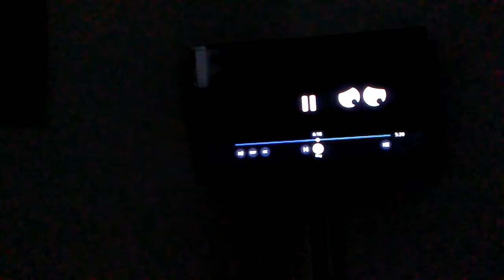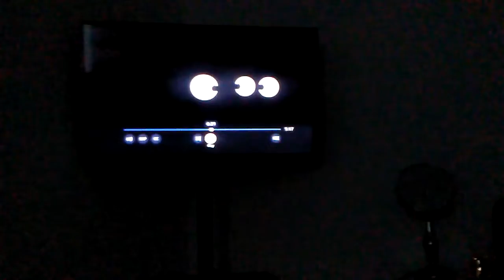June 5, 2019